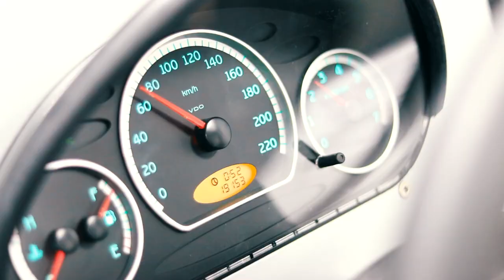Nord universitet - Stjørdal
Bli bedre kjent med Nord universitet, studiested Stjørdal.
Get to know Nord University, study location Stjørdal.